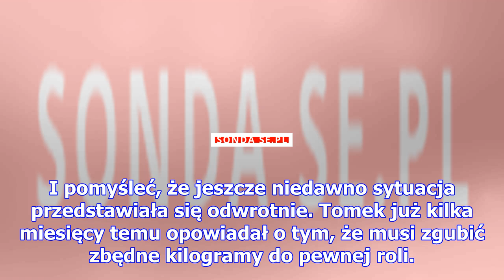Tomasz karolak i piotr adamczyk jak chudy i gruby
Jak widać, nie tylko panie zmieniają swój wygląd. Piotr Adamczyk (45 l.) i Tomasz Karolak (46 l.) za...